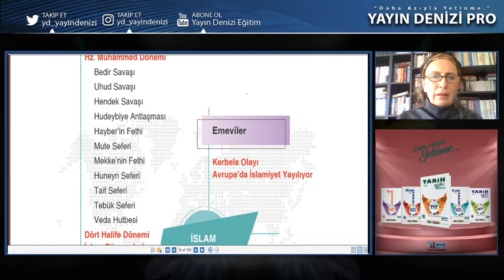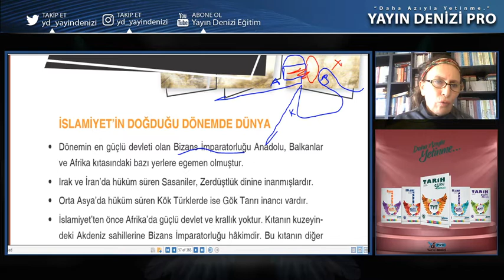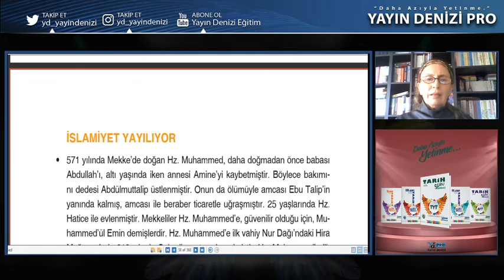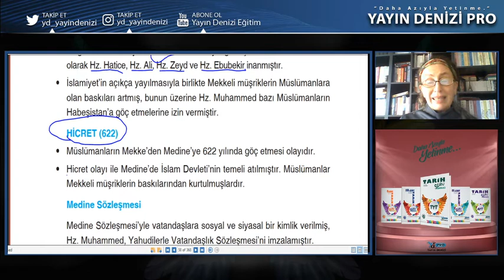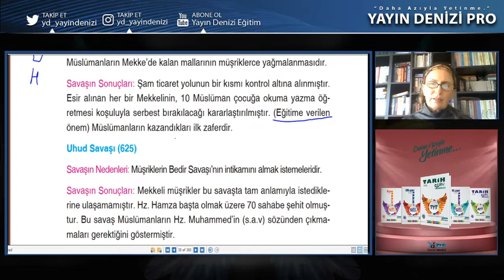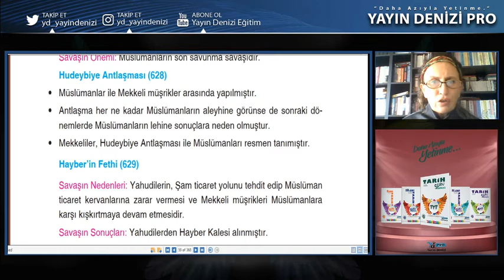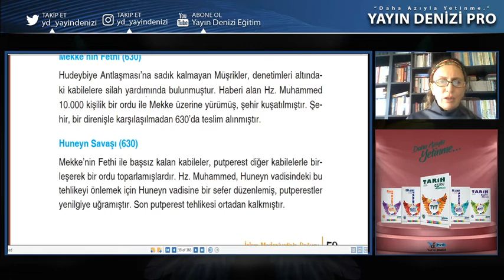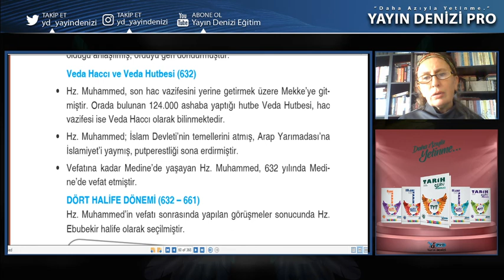Tarih 5. Ünite - İslam Tarihi ve Hz. Muhammed Dönemi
TYT Tarih konu anlatımızın 5. ünitesindeyiz. İslam Tarihi ve Hz. Muhammed Dönemi konusu ile devam ediyoruz. Sorularınız ve düşünceleriniz için yorumlarda buluşalım.